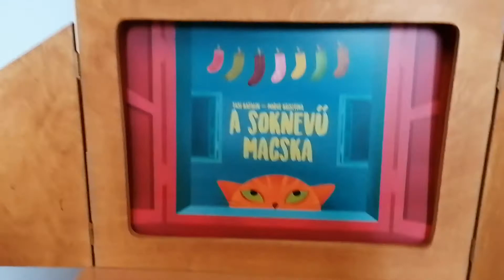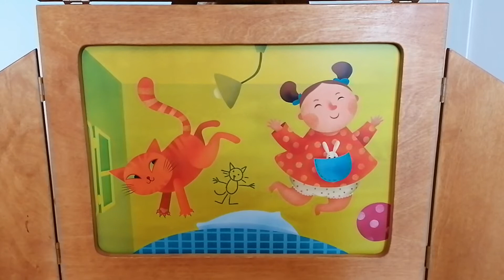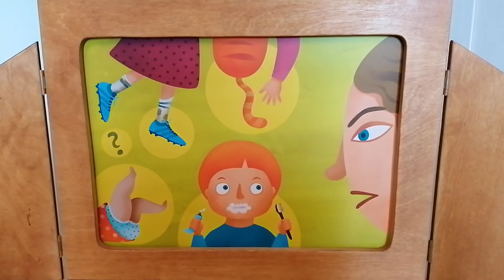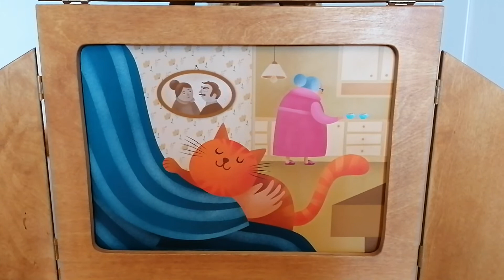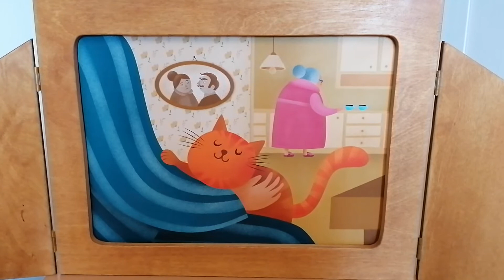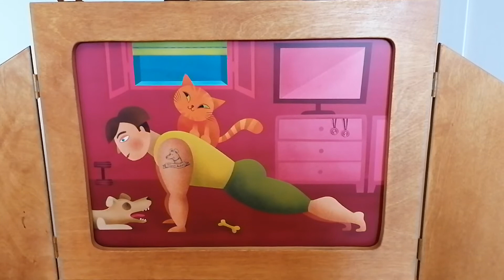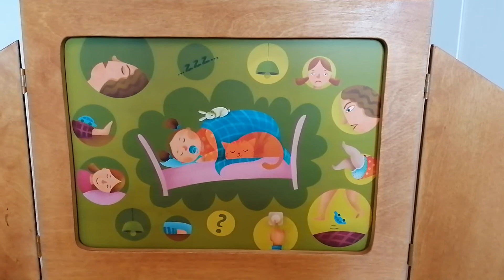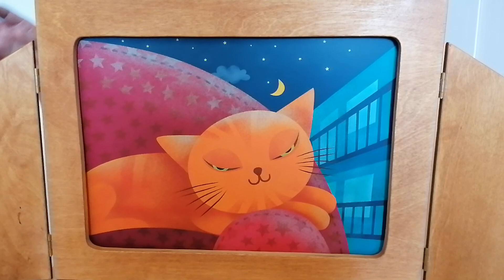Tasi Katalin: A soknevű macska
Papírszínház